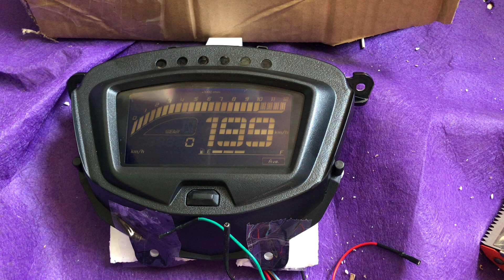Cụm Đồng Hồ Exciter 150 2019 SPXVN04724987997B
Cụm Đồng Hồ Exciter 150 2019